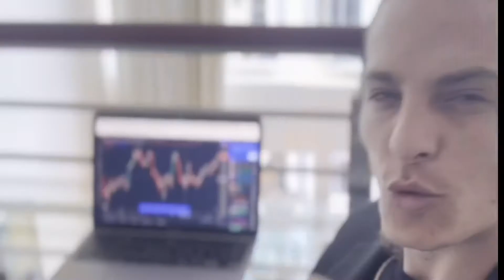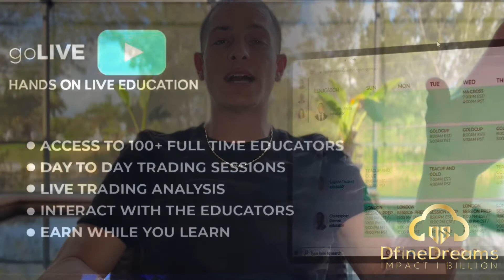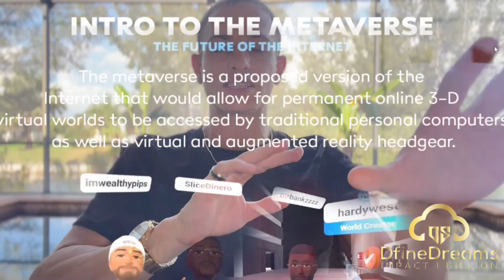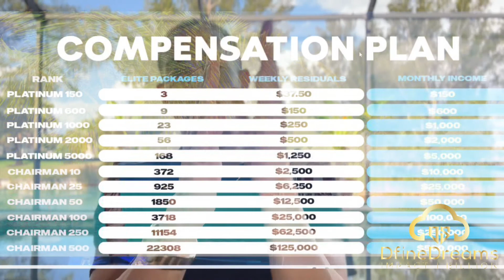What is IM Mastery Academy in 5 MINUTES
➡️Dfinedreams.com⬅️

► The lifestyle, skills, & the process of investing, networking, social media, & personal growth